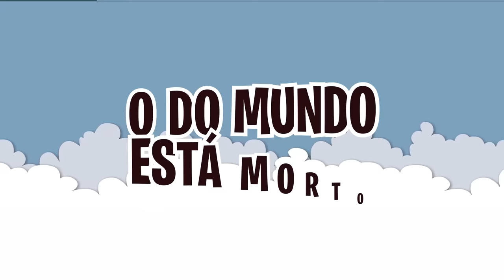DEUS FORTE COMO JEOVÁ | Aline Nascimento - Lyric Vídeo